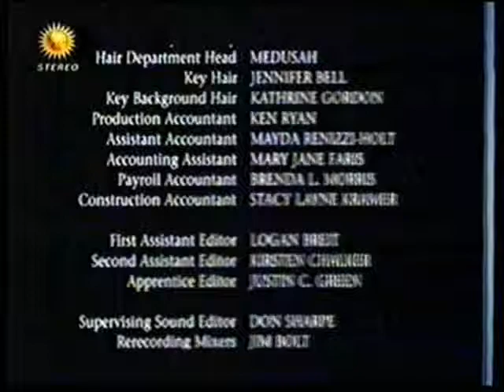polsat urywek zapowiedzi podczas napisów końcowych z 18 marca 2003 roku cz 6 (ostatnia)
pochodziło w trakcie napisów końcowych filmu "abbotowie prawdziwi"